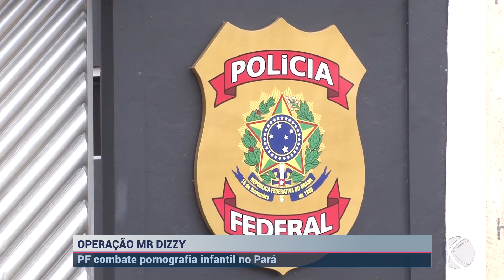PF identifica homem que armazenava pornografia infantil no Pará | SBT Altamira